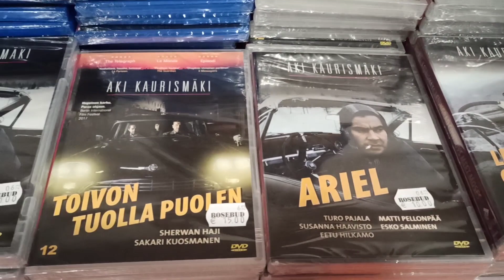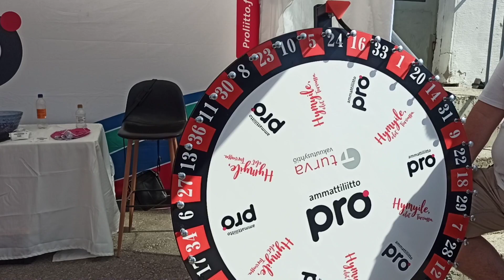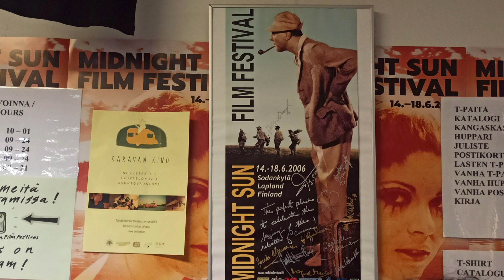Midnight Sun Film Festival 14.–18.6.2023 Sodankylä, Lapland, Finland.